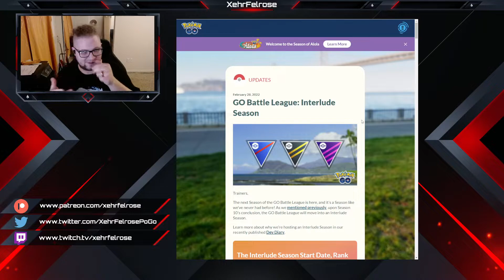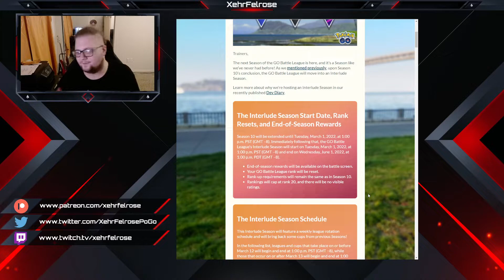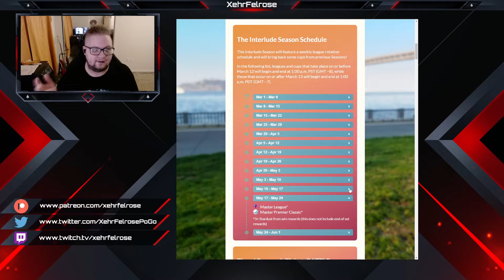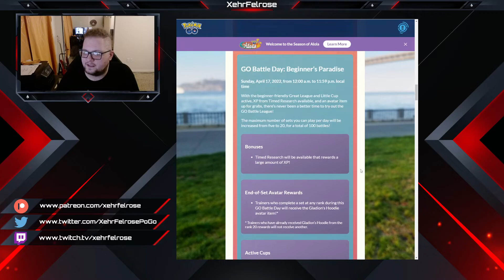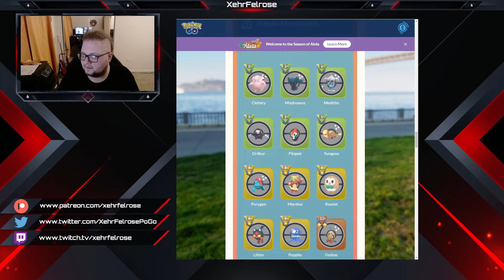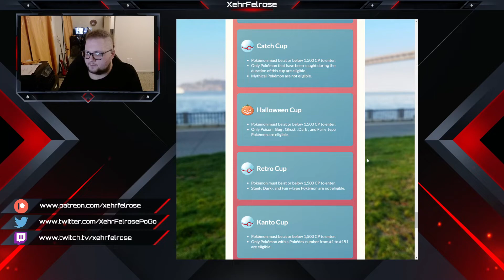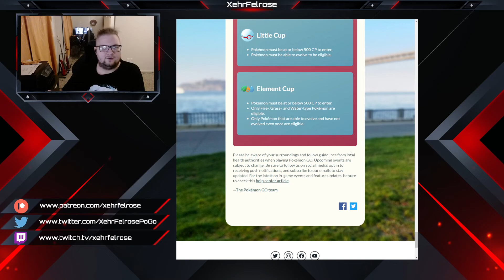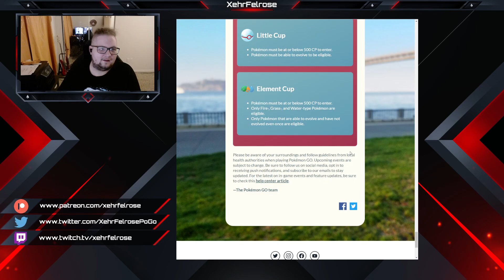GBL Interlude Season 11: Everything You Need to Know! | Pokémon GO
The schedule for the Interlude Season of GBL has dropped at last. Today we'll go over it and I add my thoughts about the season not having ELO and how you can still take advantage of it!

Interested in Coaching or supporting the channel? There's also a Discord and early access to my videos!